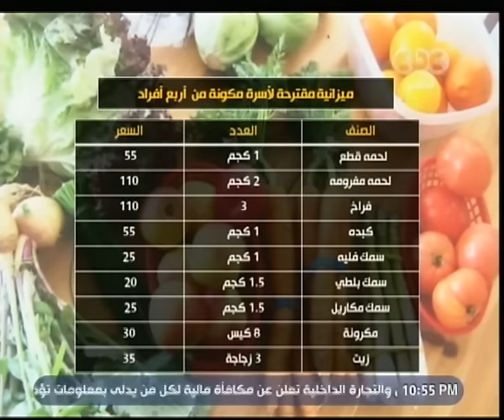هنا العاصمة | نجلاء الشرشابي:لازم الست تشتري احتياجاتها بالشهر لأنه أوفر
هنا العاصمة | حوار حول ‎السلوكيات الاستهلاكية الخاطئة

ضيوف الفقرة
‫نجلاء الشرشابي - مقدمة برنامج علي قد الايد‬
‫شروق ابراهيم سيد - ‪Banker‬‬
‫مدام سهام محمد اسماعيل - ربة منزل‬
‫دكتوره هاله منصور أستاذ علم الاجتماع السلوكي ‬